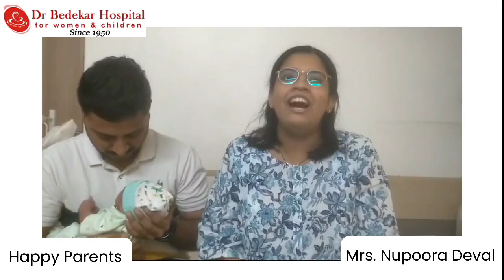Happy Parent : Mrs. Nupoora vaibhav Deval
Sharing her Maternity care at Bedekar Hospital